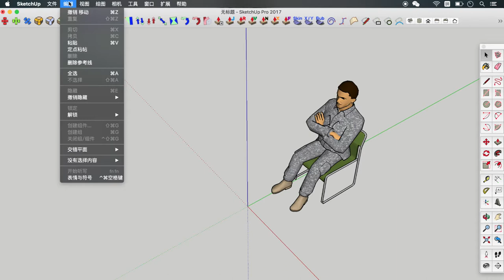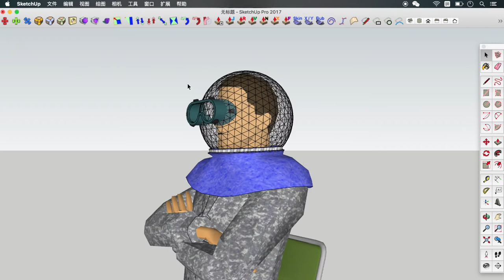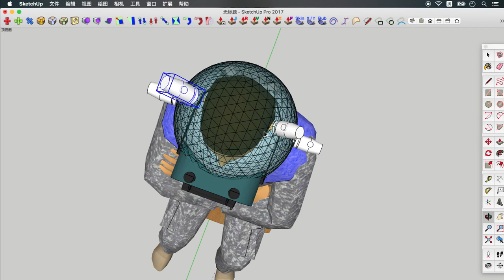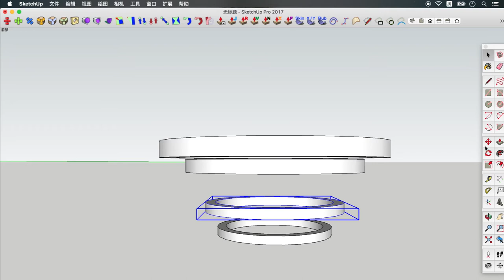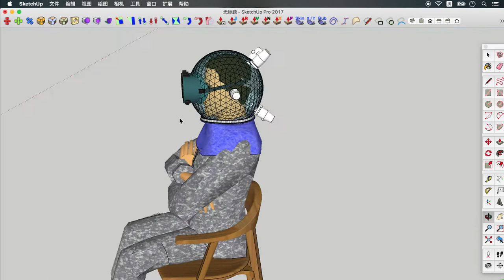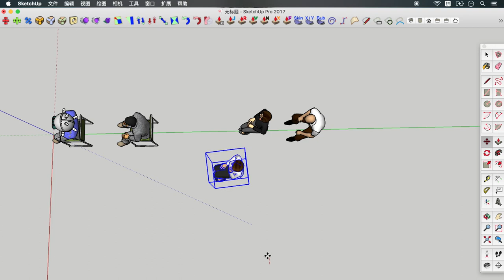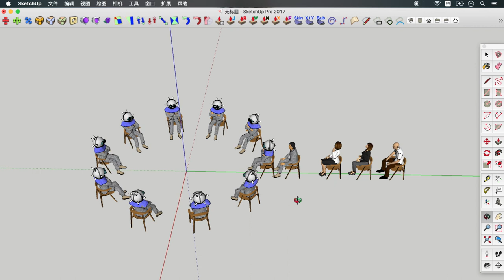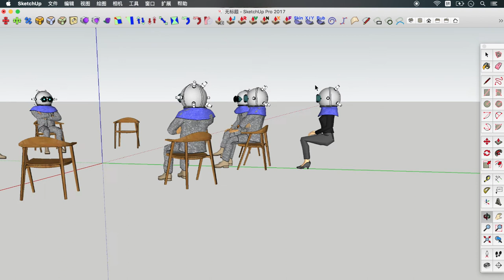怎样设计一张复古科幻封面 Synthwave Art Tutorial Prat 1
合成器网格计划
INTO THE DARKSYNTH
 一场神秘的实验计划
 一个叫朱诺的小孩
一个正在下沉的世界
与一群邪恶的大人

Prat 1 摆列场景

DESIGN BY SPARKWARRGON